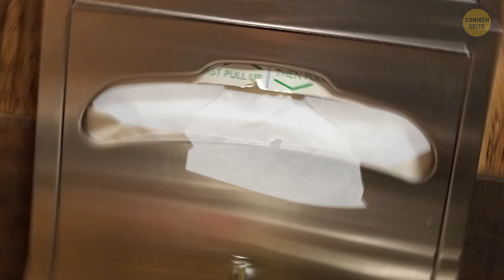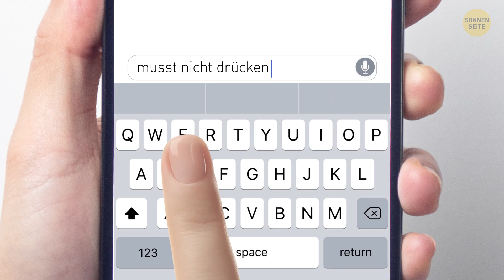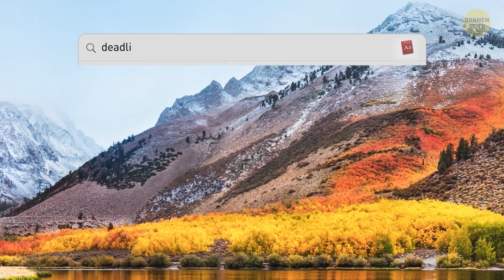Wir nutzen das Reisekissen total falsch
Du reist gerne und hast immer eine Schlafmaske und ein Kopfkissen dabei? Aber du wirst dein Reisekisse wahrscheinlich immer falsch benutzt haben! Nach Ansicht von Ärzten sollte es in die andere Richtung zeigen. Das heißt, das U sollte sich direkt unter deinem Kinn befinden. Du hast bestimmt schon bemerkt, dass sich dein Kopf beim Schlafen im sitzen nach vorne neigt, und du davon schreckhaft aufwachst, aber wenn du das Kissen umdrehst, kippt dein Kopf nicht nach vorne.

Die Animation wurde von SonnenSeite erstellt